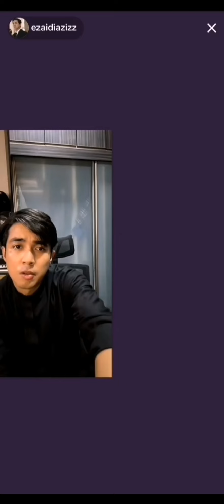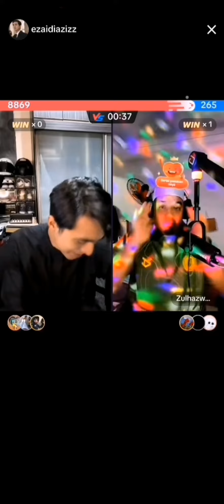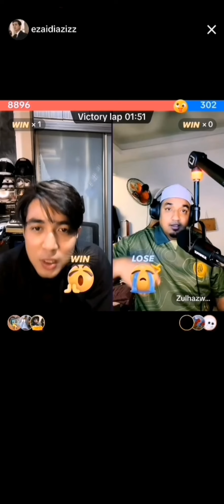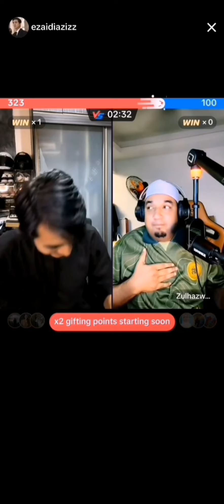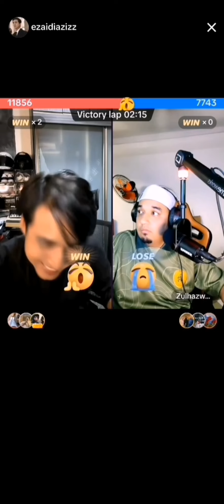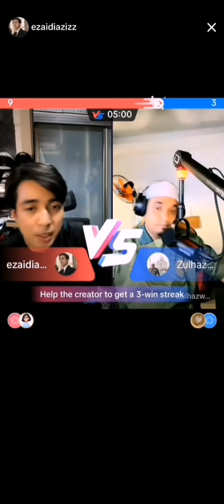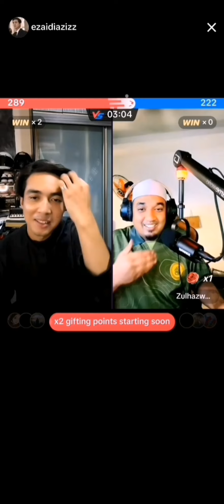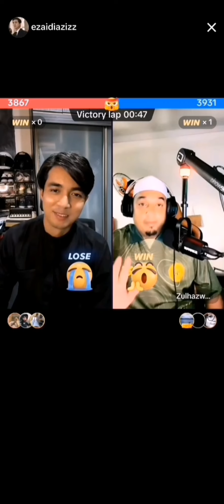19.3.2024 Live Ezaidi, Ustaz Zul... Part 2 (1:12am)